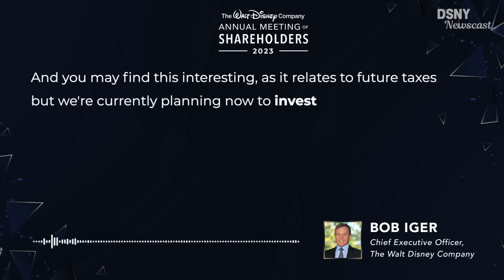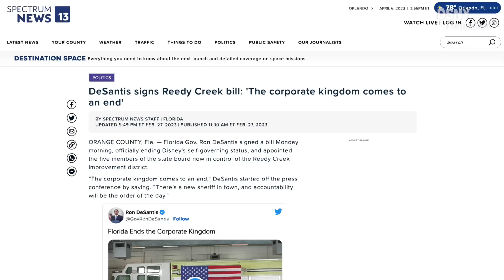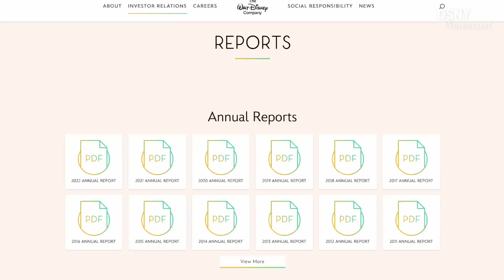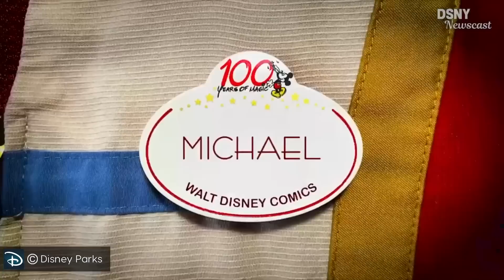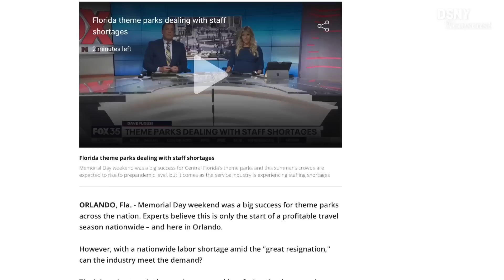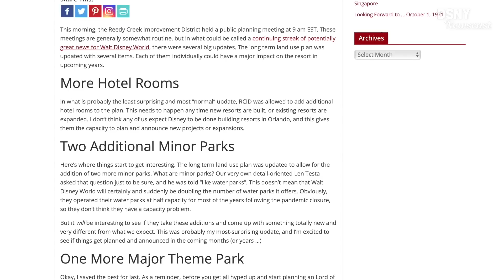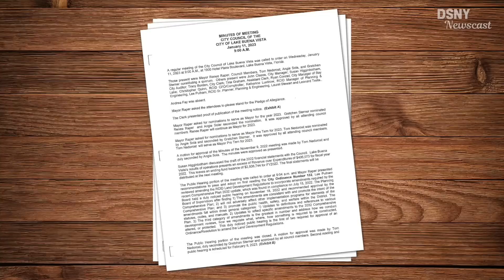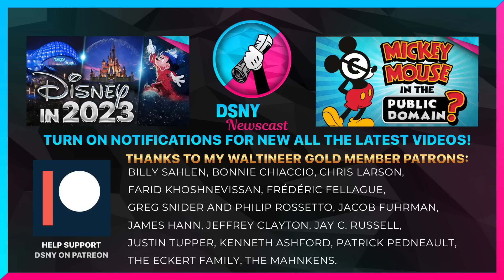Explaining Disney’s $17 BILLION Investment in Walt Disney World - Disney News Explained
Disney is currently planning a $17 BILLION investment into Walt Disney World over the next 10 years. BUT let's go beyond the headline, crunch the numbers, and explain what this could really mean for the future of Walt Disney World Resort.